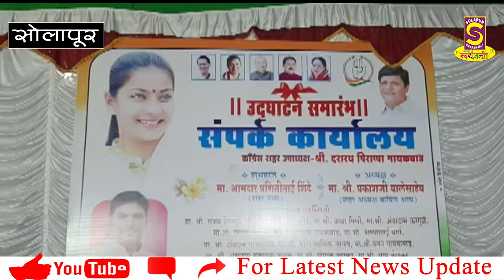Marathi दशरथ गायकवाड यांच्या संपर्क कार्यालयाचे उद्घाटन आमदार प्रणिती शिंदे यांच्या हस्ते संपन्न